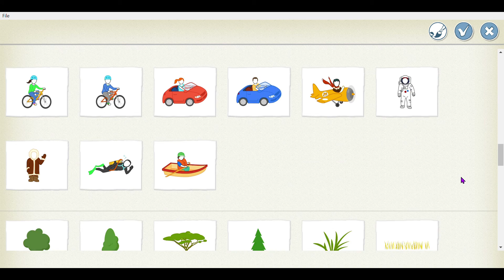scratch jr | scratch jr tutorial | scratch jr Animation | Kids coding | part 2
scratch jr animation | scratchjr game tutorial | scratch junior projects | scratch junior make animation or scratch jr make animation | kids coding | coding for kids

About this video:
How to make animation for character and object. Like small to big, big to small, character walk, run with speed(slow, medium, high) and etc...

Scratch Jr. is available for Android, IOS, chrome book, windows(beta) and mac(beta). It's recommended most for ages 5-8.
Learn coding for children ages 5-8 with ScratchJr.

Scratch Jr. Official

Que : How to introduce ScratchJr to young kids[4 to 8 years]? || How to create a project in ScratchJr?

Ans : Kids coding teacher learn some activities and deeply in scratch jr. Like
      basic programming, simple loops, and scripts to create games, videos, and artworks.